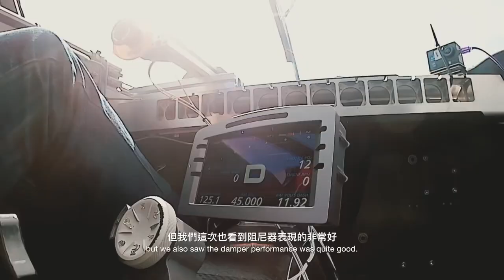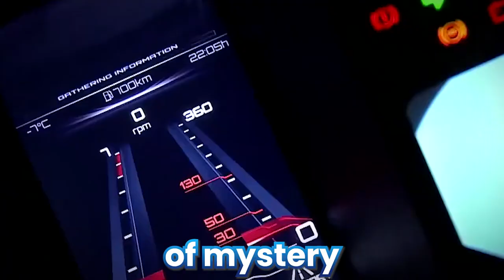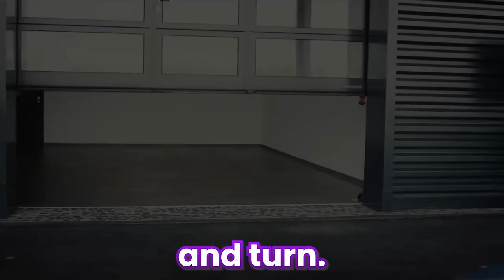Crazy Off road super cars ever made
🏎️ Unleash the Power: Top 6 Deadliest Off-Road Supercars in the World! 🌍

Buckle up, adrenaline junkies! 🚀 Get ready to explore the untamed side of automotive engineering with our latest video featuring the Top 6 Deadliest Off-Road Supercars on the planet. From rugged terrains to extreme landscapes, these high-performance beasts redefine the limits of off-road capabilities.

🌐 Explore the Uncharted:
Join us on an exhilarating journey as we delve into the intricate details of each supercar's design, performance specs, and mind-blowing features that make them the apex predators of off-road adventures.

Don't miss out on the heart-pounding action! Experience the thrill of off-road supremacy like never before!